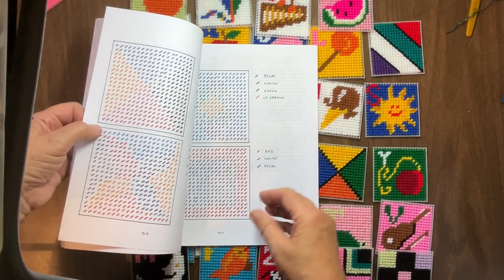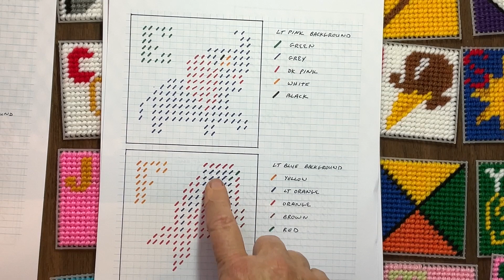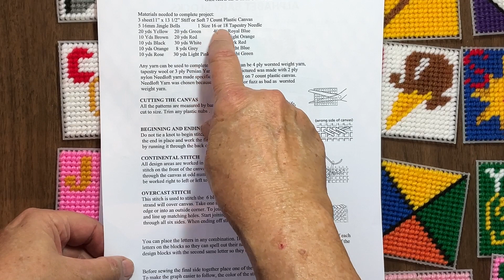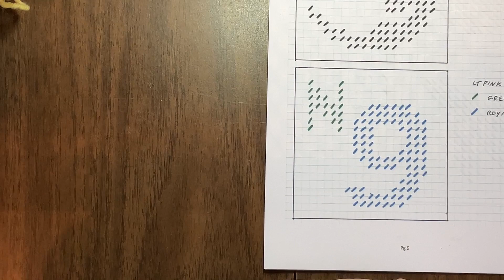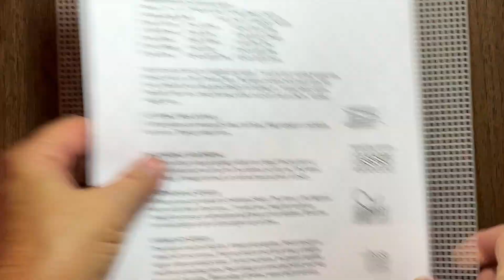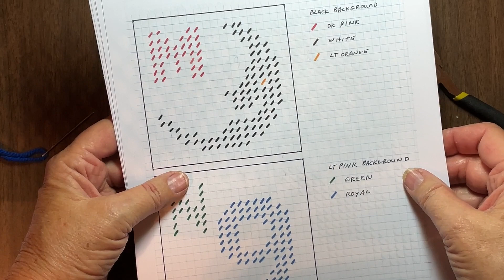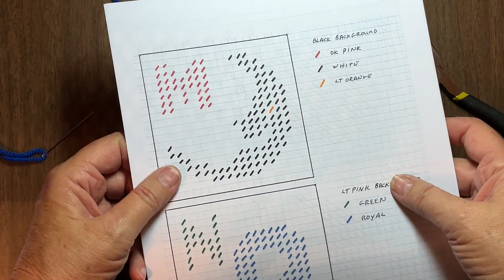Plastic Canvas Alphabet Blocks, Part 1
Great gift for a new baby. He may not be able to hold them in the beginning, but, when he can sit up. Great teaching toy.  Learn letters and pictures as he learns his words.   Web link is  Made with 7 count plastic canvas, assorted colors of worsted weight yarn, size 16 Tapestry needle and a jingle bell. Light weight, washable, stackable, and colorful.  You can either follow the colors on the pattern or choose your own colors.